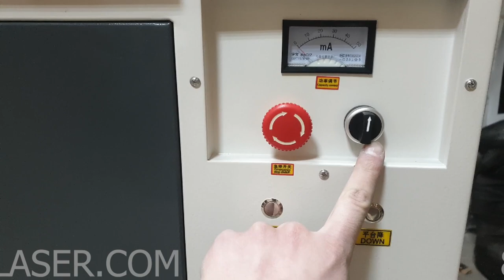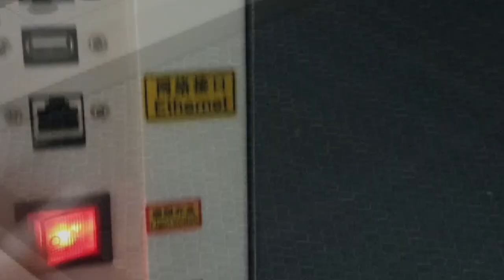Краткий обзор станка GRAY 1610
Станок, в который уместиться всё!